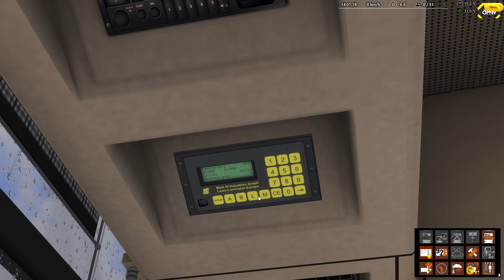Omsi 2 #172 Die Rostlaube *PC/HD/DE*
◄|╌╌╌ 〉› Beschreibung ‹〈 ╌╌╌╌|►

◄|╌╌╌ 〉› Karte & Fahrzeug ‹〈 ╌╌╌╌|►

◄|╌╌╌ 〉› Social Media ‹〈 ╌╌╌╌|►

◄|╌╌╌ 〉› Mein Computer ‹〈 ╌╌╌╌|►

► Mainboard: MSI X470 Gaming Plus Max

► Arbeitsspeicher: 32 GB G.Skill

► Grafikkarte: NVIDIA GTX 1080

► Monitor: U28E590 4K Monitor

► Lenkrad: Logitech G29

► Kopfhörer: Sennheiser TR175